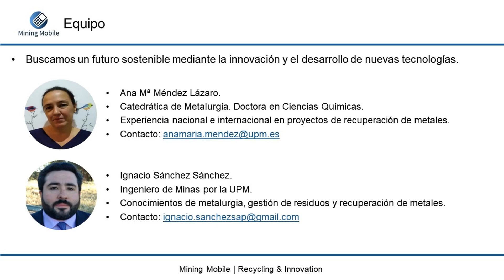405 Mining Mobile Pitch 16 Competición actúaupm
Tecnología que consigue una correcta separación de las distintas fracciones de los circuitos impresos, facilitando la posterior recuperación de los metales más valiosos.